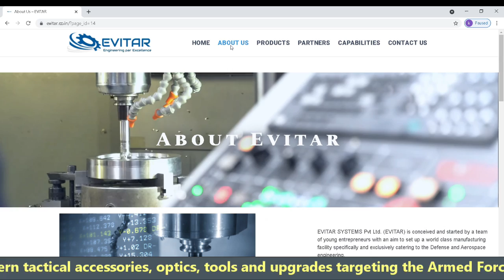AK-47 upgrades by Evitar: transforming AK -47 rifles into a modern assault rifle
Talking about SMALL ARMS, we all know that Indian Army has now equipped its frontline soldiers deployed at LAC with Sig Sauer 716 assault rifles. Not only this, Army has planned to now equip all its infantry battalions with Sig 716 rifles. At least two companies (about 100 soldiers each) in all the infantry battalions are being given the Sig 716 — irrespective of whether they are in the field or at peace stations. India has procured close to 1.5 Lakhs of these assault rifle from US. At the same time deal of AK 203 is finalized and the negotiations are complete now. However, we all know what we are getting is AK-103M in the name of AK 203 which doesn’t have picatinny rail over handguard, Adjustable buttstock and a better fire selector. Of course, we want to add them the cost will go high per rifle. However, its important that we equip our armed forces with a better weapon and at par with our adversaries as the cost of human life and specially a trained soldier cannot be evaluated. Therefore, Indian army should start focusing on upgrading the its existing rifles and procuring better assault rifles for the armed forces. And in this process, only indigenous private players should be involved to develop a better defence ecosystem, promote indigenization and deliver quality products to our armed forces. India does have plenty of startups building some of the excellent small arm weapons and in today’s video we are going to discuss about one such startup Evitar. Evitar is a Mumbai based defense startup having partnership with CAA Industries, which is world class producer of modern tactical accessories, optics, tools and upgrades targeting the Armed Forces, Law Enforcement and firearm enthusiasts across the globe. Evitar is offering extensive solution to transform the AK series rifle into a modern assault rifle. It is offering 7 types of cutting-edge accessories to improve its performance & increase its versatility for modern battle scenarios. 1. Picatinny Hand Guard Rails System: They are offering 5 sided hot forged picatinny handguard which is available in military grade AL 6061 & polymer material. 2. Integrated stock and adjustable cheek-rest: The stock is available in a foldable version with an 11/22/33mm height stages. It allows ambidextrous use and has a rubber pad for user comfort. A sling can be attached at the end. There are variants available with storage spaces. 3. Egronomic Forearm grip: The Pivot Pod Grip, provides a solid forearm grip, combined with pivot pods. It is reliable in tough conditions such as mud, sand and rain. It can be easily mounted on a Picatinny rail with a thumb nut. The grip is Available in Aluminum + Polymer and Steel + Polymer versions. 4. Rubber based replaceable pistol grips: The pistol grip Improves ergonomics while firing a weapon & comes up with a finger grips and palm swelts, along with storage space at the bottom. 5. Reflex sight with wireless remote control: The sight system is the most important of all the offerings and must to have as it increases the accuracy of the weapon. 6. Aluminum Tactical Led Flashlight: The company provides flashlights, that are available in varying intensities from 100 lumens to 1250 lumens. They are sealed with O – ring and come with an IPX8 rating. 7. Expandable Magazine: It is a reliable, lightweight and cost-effective polymer magazine, designed for multiple AK rifles in 7.62x39mm caliber. It is constructed using rugged and solid polymer. Overall, the upgrade package looks pretty decent and army can choose from what is must to have for example the better sight system, picatinny rail & collapsible stock. The best part with the modern days weapon is that they can be customized and same is the AK 203. Indian army should start exploring the indigenous options like Evitar which can transform these riles into modern assault rifle at par with any modern-day assault rifles.